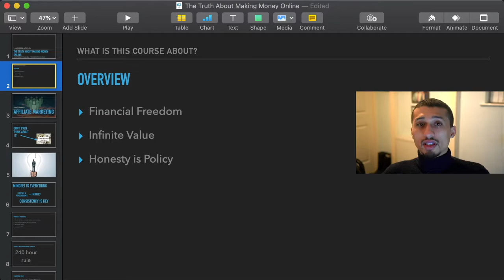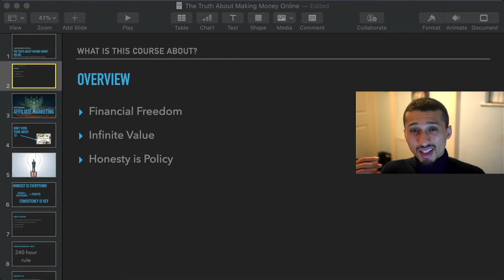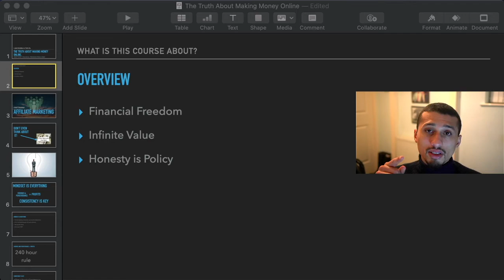The ⚖️ TRUTH ⚖️ About Making Money Online - Intro - I AM EKUBIA - Intro to Affiliate Marketing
There is a lot of nonsense on the internet - most of which comes from the MAKE MONEY ONLINE industry
Get rich quick, make 10k in 10 days, start your business for free - all great sales tactics to get eyes on peoples videos - but unfortunately don't work in real life

I AM EKUBIA, and I will give you the best advice on how to START MAKING MONEY ONLINE - and I will keep it truthful and realistic

Learn what it takes to make money online, from someone who always has your best interests in mind